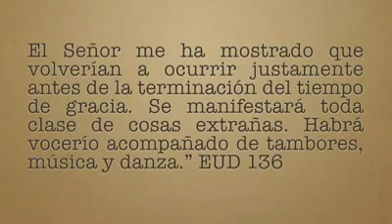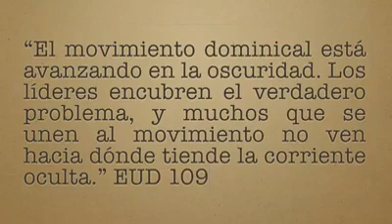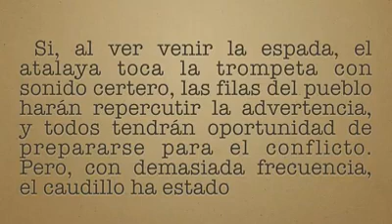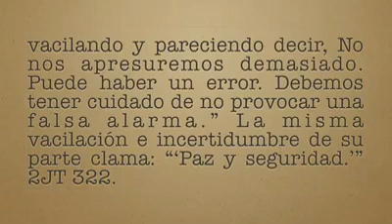LEY DEL MEDIO AMBIENTE : LEY DOMINICAL